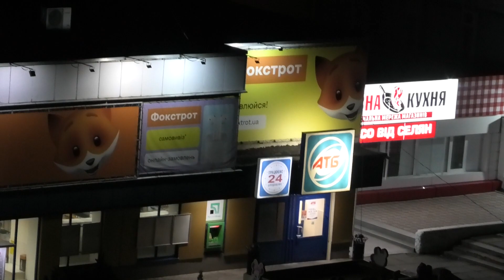Генеральная уборка в квартире, Стираю шторы, Мукбанг вермишелька с котлеткой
31.08//Генеральная уборка в квартире, Стираю шторы, Мукбанг вермишелька с котлеткой